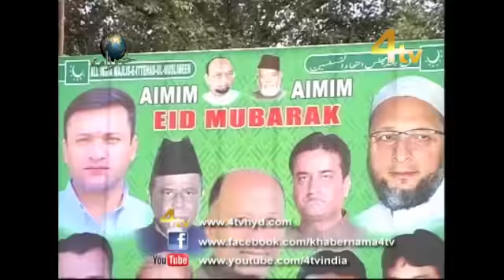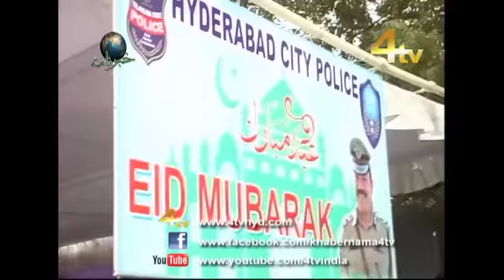4Tv Khabarnama 22-08-2018